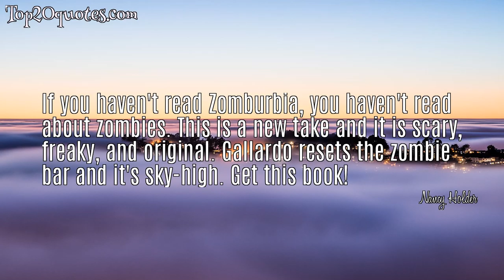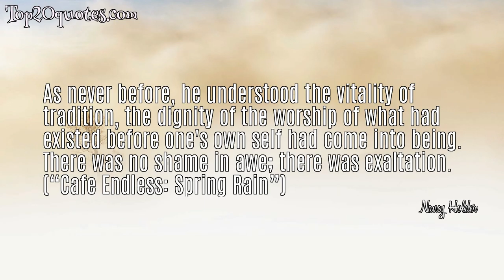➿ Top 5 Famous Quotes of Nancy Holder - Writer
Top 5 Famous Quotes of Nancy Holder:
 ✭ Witches, wolves, and moral friend There is horror that does not end War is waged and battles fought But have you stopped to count the cost? We are the ones backed by right We must strike with bold and might The cursed ones blamless be Warm them of the Hunters you see
 ✭ If you haven't read Zomburbia, you haven't read about zombies. This is a new take and it is scary, freaky, and original. Gallardo resets the zombie bar and it's sky-high. Get this book!
 ✭ The holiness of love inspired ordinary men and women to act like angels. It lifted them on wings closer to God.
 ✭ As never before, he understood the vitality of tradition, the dignity of the worship of what had existed before one's own self had come into being. There was no shame in awe; there was exaltation. (“Cafe Endless: Spring Rain”)
 ✭ Passion now begins to wake and whom we desire, we will take then we'll cut them down to the quick love itself the cruelest trick. Moved we are by loves sweet song though it plays not for long we can blow on embers bright till passion outtakes the light.
🖎 Author: Nancy Holder
♛ Career: Writer
📅 Life: b. August 29, 1953